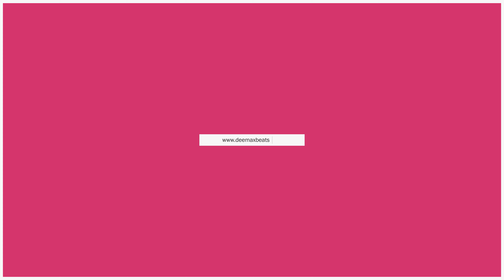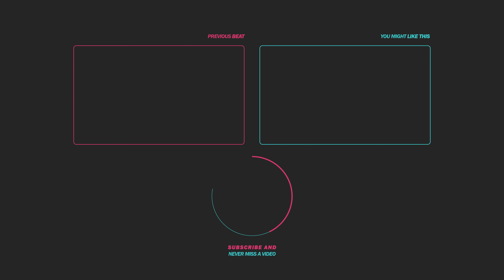'Left Behind' - Polo G x Kevin Gates Type Beat [prod. Deemax & 9 Elements]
Beat Facts

• Title: Left Behind
• BPM: 158
• Type: Polo G x Kevin Gates